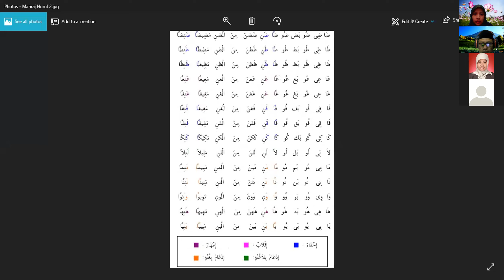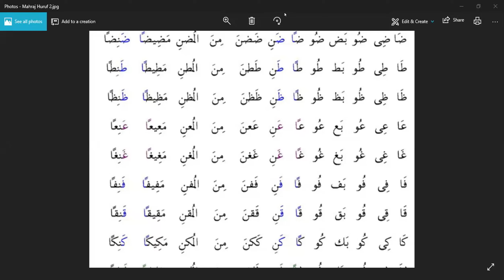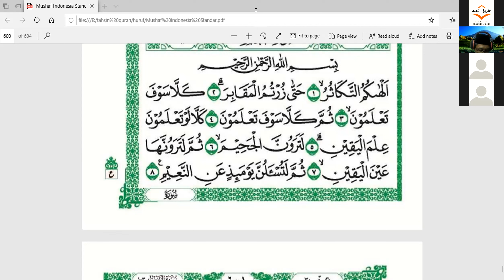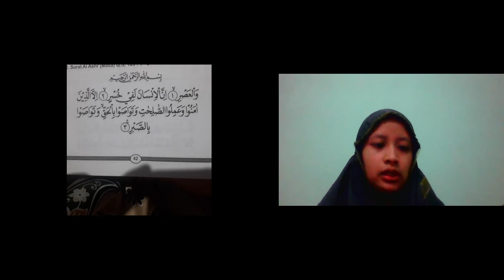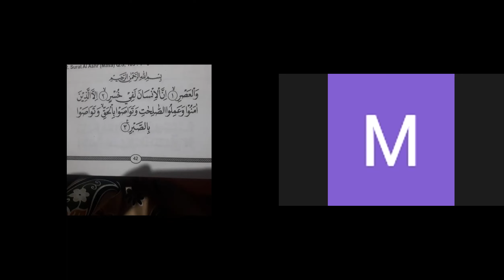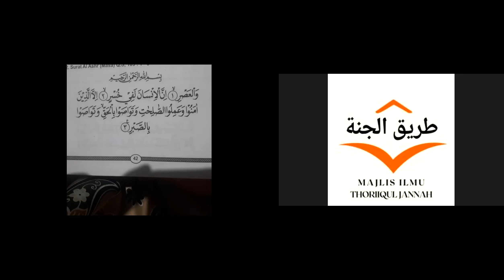Belajar Tahsin Al-Qur'an Surat At-Takasur dan Al-Asr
Belajar Tahsin Al-Qur'an Surat At-Takasur bersama Ustadz Hamzah dan Al-Asr bersama Ustadzah Murtiningsih pada tanggal 18 Juni 2021